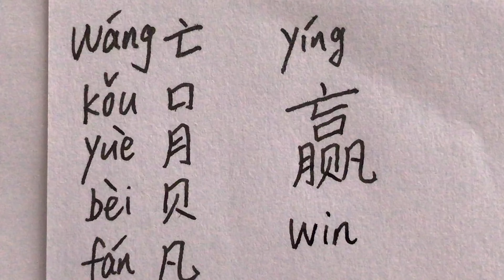How to write win in Chinese? | 赢 (yíng)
How to write win in Chinese? | 赢
亡+口+月+贝+凡=赢